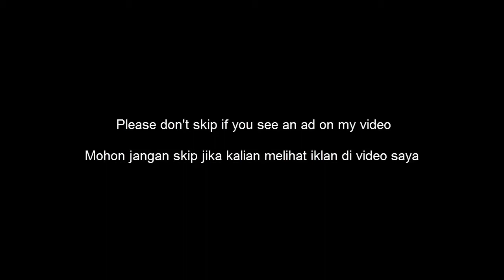Rossa - Hati yang kau sakiti - Anata ga kizutsuketa kokoro [ あなたが傷つけた心 ] - Japanese Rock Cover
Artis Asli : Rossa
Aransemen dan Translate : Ricko Asterisk

Lagu legend para emak-emak di Indonesia nih. Lagu ini sangat sering saya dengar di masyarakat, banyak orang menyanyikannya. Pemilik lagu ini yaitu Rossa telah membuat versi Korea-nya, dan saya melihat di internet juga sudah ada versi China dan Jepang yang telah dibuat oleh para musisi cover. Kali ini saya membuat versi Jepang akan tetapi berbeda lirik dengan versi Jepang yang ada di internet. Karena saya dibantu teman saya untuk men-traslate-nya ke bahasa Jepang dengan sedikit mengubah atau menyesuaikan liriknya, akan tetapi tidak mengurangi makna dari lagu ini. Sukses terus untuk Rossa.

Tuning : Standart

Alat :
Zoom G3Xn
Gitar Schecter
Drum Yamaha DTX 452K
Bass Soundgear
Mic BM800

Software :
VST MT Power Kit Drum 2